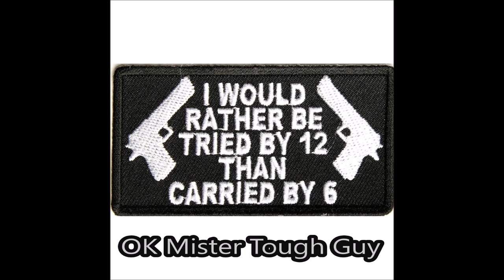Rather be Tried by 12 Than Carried by 6 - Tough Guy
Yep, but court sucks ... almost as much.